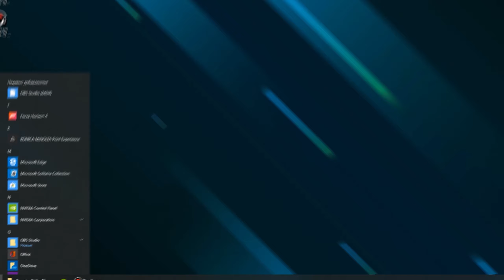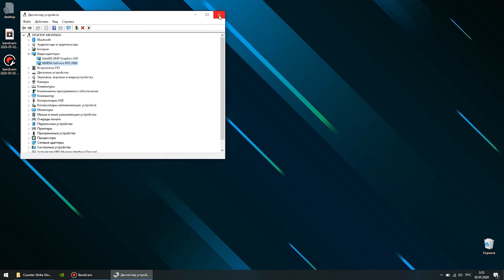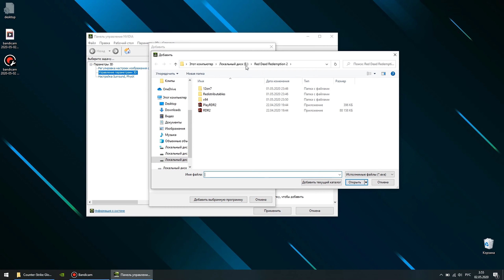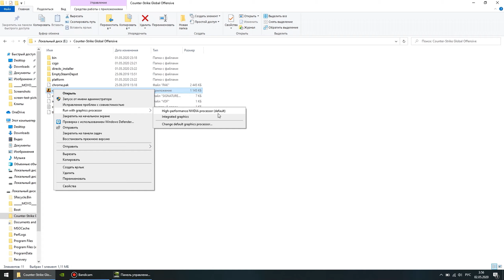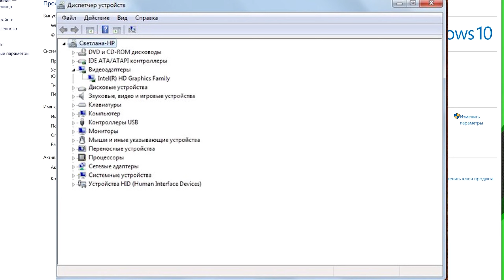Як перемикати ВІДЕОКАРТУ з інтегрованої на дискретну / блогMOYO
У ноутбуках може стояти 2 відеокарти: інтегрована (для повсякденних завдань) і дискретна – для відеомонтажу і сучасних ігор. Інтегровані GPU слабші в порівнянні з дискретними, зате витрачають менше енергії. Тому, якщо не потрібно запускати важкі утиліти, то і про перемикання можна не замислюватися. Однак, якщо потрібно працювати з іграми або просунутими графічними редакторами, то знання, як перемикати відеокарти на лептопі, стануть в нагоді. Дивіться відео, аби дізнатись як це зробити :)